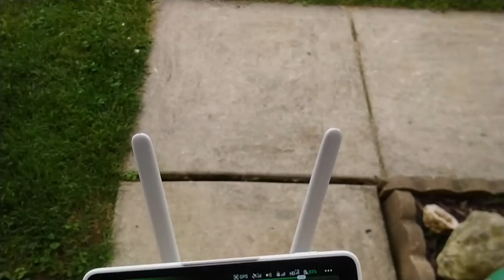My Summer With The Orioles - A Bird Documentary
Due to the unusual nature of 2020, I've been finding myself spending more time with birds than ever before. The birds bring about a unique sense of hope and tranquility that cannot be found elsewhere. The Baltimore Oriole particuly caught my eye, and in this video you will see the story of my spring and summer observing them.